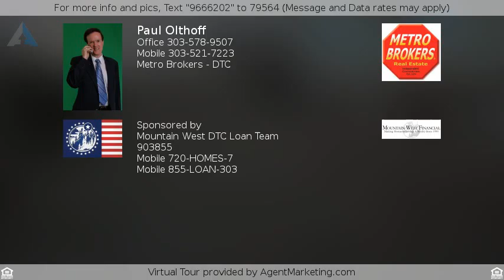$295,700 - 16422E 107th Avenue, Denver, CO 80022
Newer 2-story home in popular Buffalo Mesa!

Newer 2-story home in popular Buffalo Mesa! Light and bright throughout! Open main level with formal dining, spacious family room with gas log fireplace and vaulted ceilings, and a sunny kitchen with plentiful cabinets, breakfast bar, and eating space! The main floor master boasts a private 5-piece bath and a large walk-in closet! The upper level features a huge loft area - perfect for home office or play room! Two generously sized bedrooms share a full hall bath! Garden level basement for future living area, plus a crawlspace for additional storage! Kids and pets will love the fenced in backyard, and the Trex deck is great for summer BBQs! HOA includes pool! Walk to 3 parks and the Reunion Rec Center! Super opportunity - don't miss it! 2087 square feet-information of gross living area above grade is from the FHA Appraisal and is deemed reliable but not guaranteed.

Be sure to ask me about the First Time Home Buyer Tax Credit, Down Payment Assistance and No Closing Cost Options.

Paul is a Colorado native, a Veteran and has enjoyed living here most of his life. As a native, he have seen Colorado grow and change, observe trends and gain an a clear understanding of Colorado's future and what it can mean to you when purchasing, investing or selling real estate. His complete resume is available on LinkedIn or by request.

HUD Listing Courtesy of Colorado Home Team and Remax Professionals